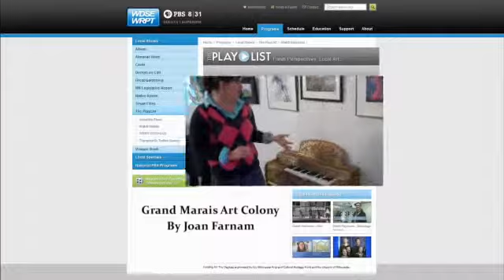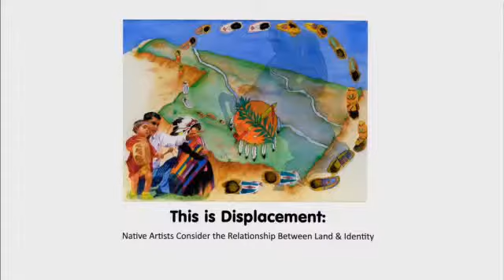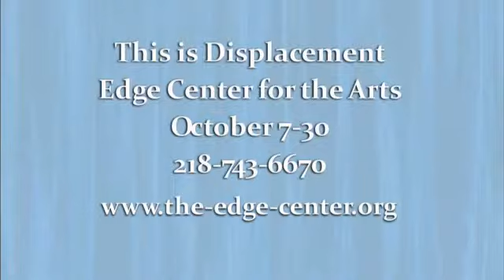PlayList - Season 2 Episode 1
Musical Guest: High energy and upbeat, Coal Car Caboose kicks off the new season with style. Its reggae-meets-punk rock with trumpets and a trombone.

Hand-weaver Deb Cooter paints with fiber and fabric, creating colorful, traditional work with a contemporary twist.

Brian Matusak's sense of comedy mixes with a classic horror film to create "Evil Dead: The Musical."

More art-o-mercials from Edge Center for the Arts and Grand Marais Art Colony.